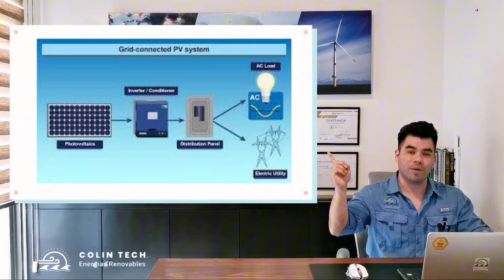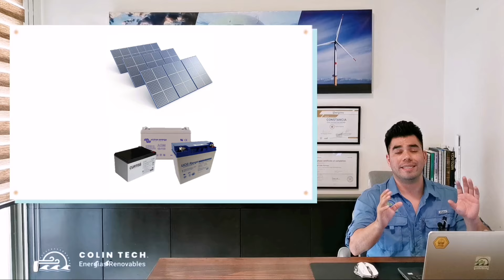Paneles Solares con BATERIAS para Refrigerador: ¿Cuánto CUESTA instalarlos?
En este vídeo conocerás cuánto tendrás que invertir en una instalación de paneles solares con baterías para que puedas encender 1 refrigerador convencional y todos los consejos que necesitas saber antes de adquirir tus paneles solares con baterías.

Conviértete en miembro de este canal, descubre el fantástico mundo de las energías renovables y las tecnologías que existen para aprovecharlas. ☀⚡🌊🌬